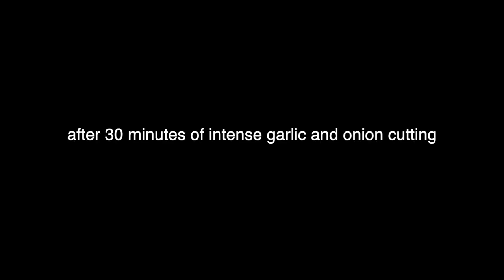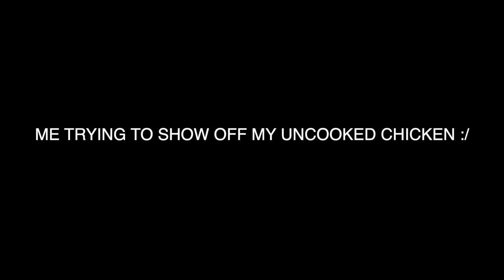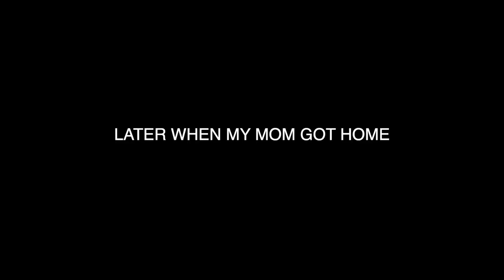BLACK MAN COOKS WHILE TELLING A STORY!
Welcome to first episode of In The Kitchen! While I cook some rasta pasta, I will be telling you guys a story about how I ate an edible!

Beat Used In Intro (Prod. by Rui$Beats)

WELCOME TO MI BHOD MON CHANNEL!!! My name is Malaki, an 19 year old from Brooklyn, New York. On this channel, you can expect a variety of things: from challenges, to pranks, to vlogs, gaming, reactions, music, etc. HOPE YALL ENJOYED THIS VIDEO!